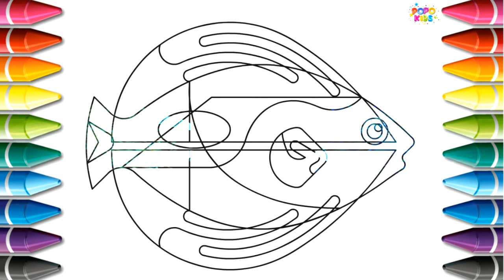Blue tang fish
The Popo Kidz is a Kids Learning Channel to provide some learning content to your kids. We educate childs through fun animation learning videos.

Our aim is to produce fun learning Videos for Kidz with our simple, beautiful, attractive videos or 2D &3D animation with music. This channel is a hub of education for small childs.

So, Come and join to learn something beneficial for kids. Thanks